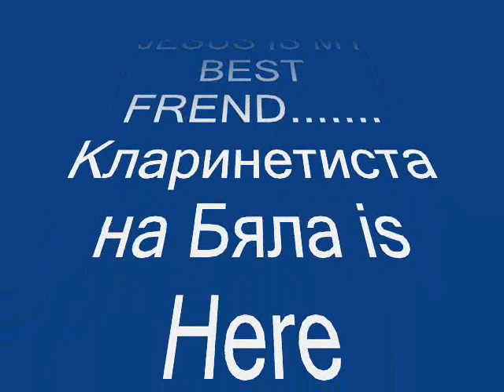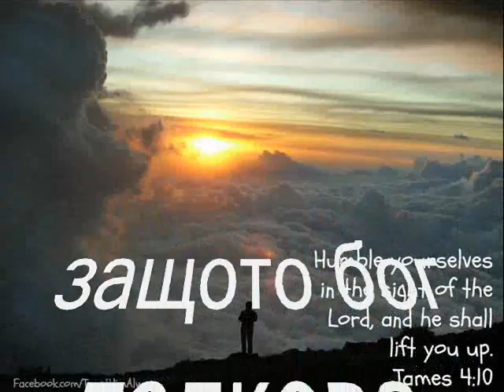исус е мой най- добър приятел кларинетиста на бяла